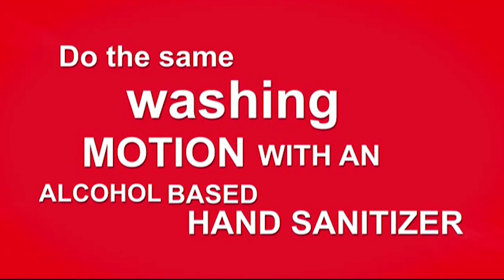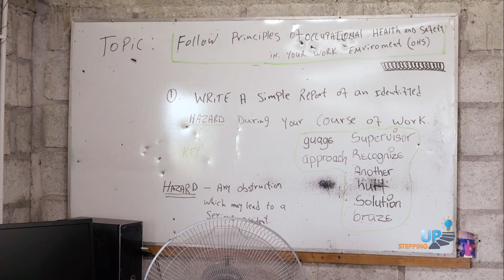Stepping Up (S2, Ep.8)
This week the show features the team at the Boys Training Centre, one of the organisations that benefitted from funds raised at the Prime Minister's Ball for this year's Independence celebrations.